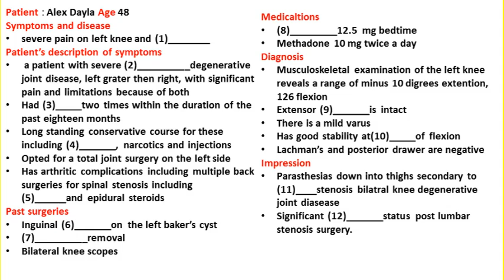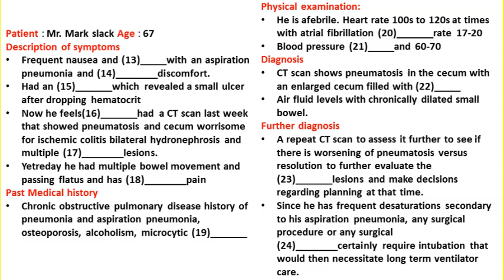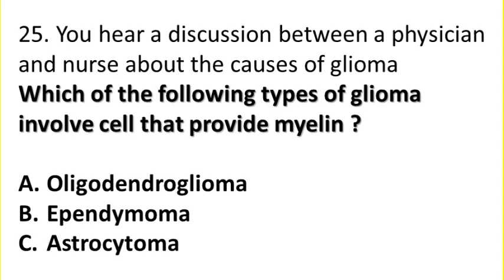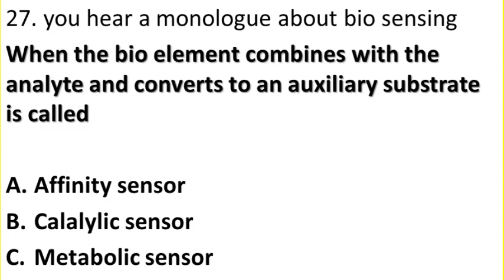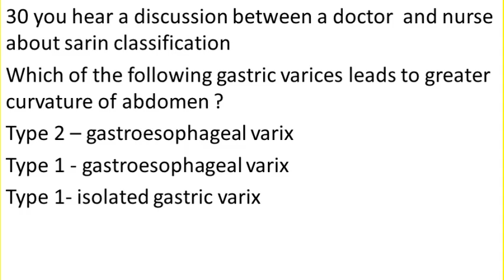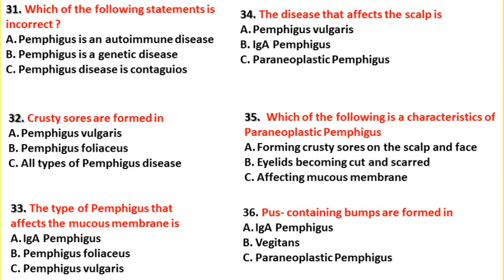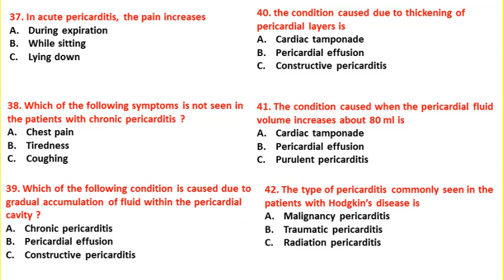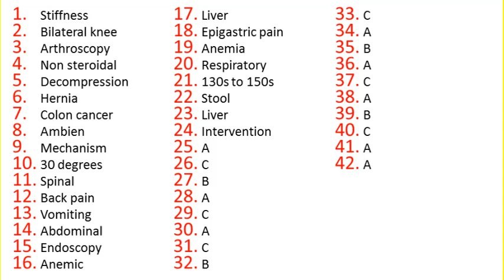Alex Dayla Mr. Mark slack test with answers oet 2.0 online classroom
Patient : Alex Dayla Age 48
Symptoms and disease
severe pain on left knee and (1)________
Patient’s description of symptoms
 a patient with severe (2)__________degenerative joint disease, left grater then right, with significant pain and limitations because of both
Had (3)_____two times within the duration of the past eighteen months
Long standing conservative course for these including (4)_______, narcotics and injections
Opted for a total joint surgery on the left side
Has arthritic complications including multiple back surgeries for spinal stenosis including (5)______and epidural steroids
Past surgeries
Inguinal (6)_______on the left baker’s cyst
(7)__________removal
Bilateral knee scopes

OET MATERIALS
each extract.